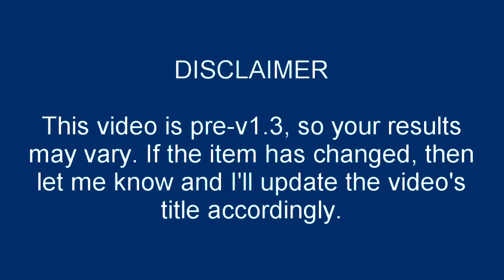Cyberpunk 2077--torero real ultrareactive laminated pozer-jacket location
Jackets are for posers.